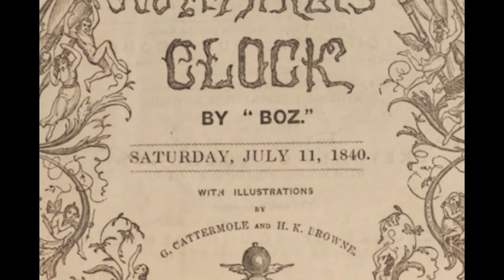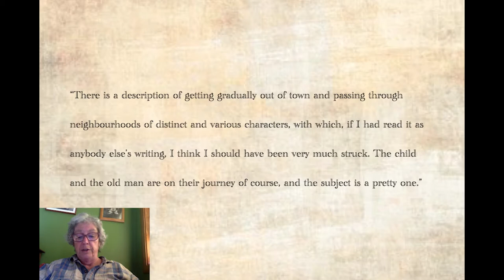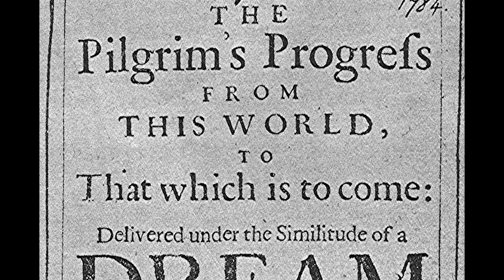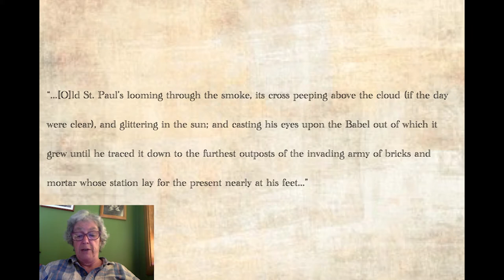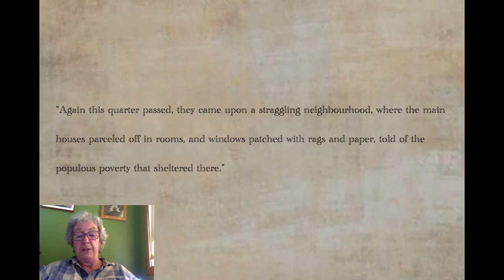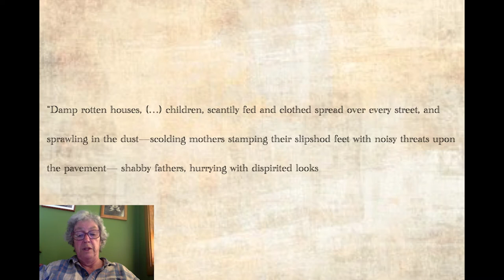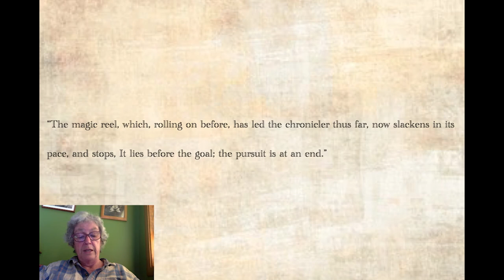Dickens-to-Go: Pilgrim's Progress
Phyllis Orrick discusses Dickens's response to The Old Curiosity Shop's 15th number. Dickens's attitude toward religion is brought up as he begins to make comments on John Bunyan's 'The Pilgrim's Progress.'